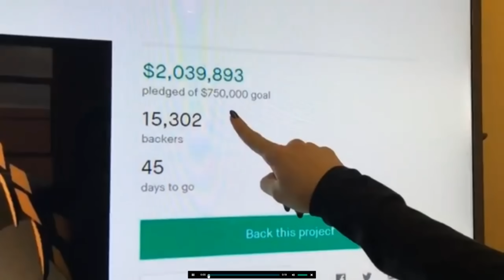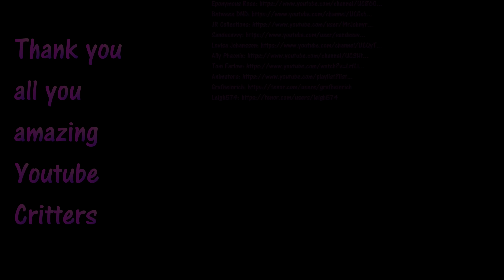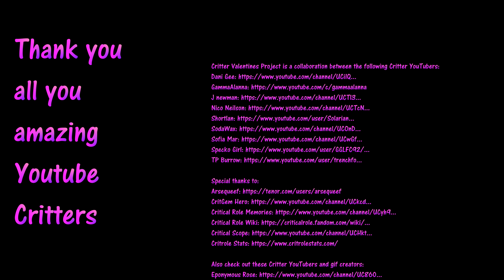Critical Role - Critter Valentine's Project "Dont forget to love each other" SPOILERS!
Its been a fantastic experience to work with other Youtube Critters in this project.  We have been sneaking through the archives late at night, finding all of the hug moments from C1, C2, Talks, CR One-shots and everything else our favourite nerdy ass voice actors have done in the last few years.

Its been a huge undertaking and only together could we have pulled it off.  Its simply too much work for one Critter to do alone.  But like Travis said "We are Legion" When Critters collaborate and put their mind to a task anything is possible...Now with that in mind, Stage 2 Critical Role land, Let's make it happen:).

Critter Valentines Project is a collaboration between the following Critter YouTubers:
Dani Gee
Critical Scope
GammaAlanna
J newman
Nico Neilson
Shortlan
SodaWax
Sofia Mar
Specko Girl
TP Burrow

Special thanks to:
Arsequeef
CritGem Hero
Critical Role Memories
Critical Role Wiki
Critrole Stats

Eponymous Rose
Between DND
JR Collections
Sandssavvy
Lovisa Johansson
Ally Pheonix
Tom Farlow
Animators
Grafheinrich
Leigh574

I am not trying to earn money from this clip, It's not monetized by me.  Youtube does it automatically.